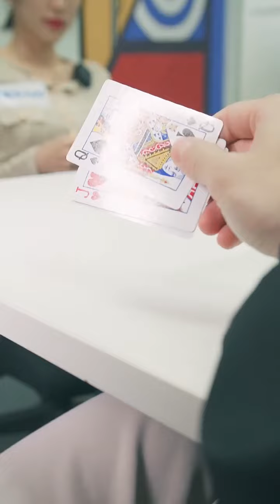有些東西千萬別沾，小心掉進無底深淵